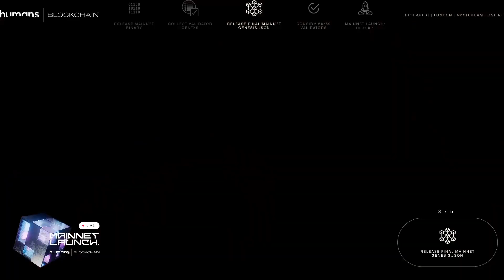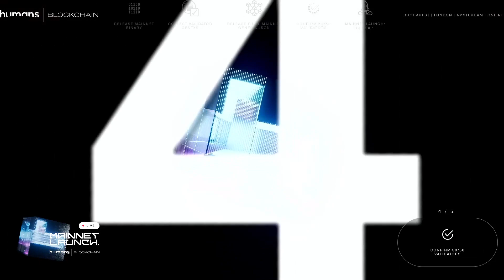Humans.ai Blockchain Launch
Humans.ai, leading provider of blockchain and artificial intelligence solutions, is thrilled to announce the highly anticipated launch of its groundbreaking blockchain of AIs. The world's first blockchain platform is an ecosystem  where artificial intelligence can be effortlessly scaled and governed within an unprecedented framework of ethics and transparency.

The synergy between blockchain and AI consists in the democratization of this transformative technology. The blockchain acts as an impenetrable, decentralized platform for sharing AI research, laying the groundwork for open-source AI models and datasets that can be freely accessed and utilized by developers and researchers worldwide. This global AI framework has the objective of accelerating the pace of research and development, while facilitating groundbreaking advancements that were previously difficult to access.